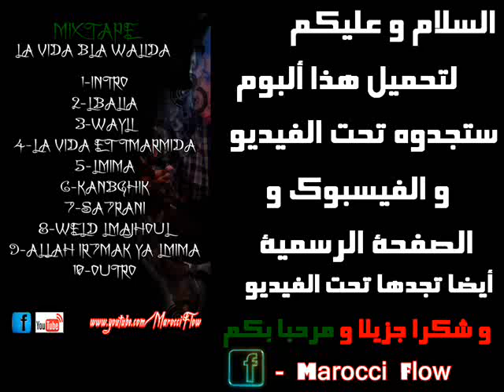الراب المغربي 3 عالميا و 1 عربيا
Mr Khalid -- Sa9si 9lbak 2012
Mr Oka Officiel - sma7li ga3ma nadem
Mr.Oka - Bini w Binha (Avec Paroles)
Mr.oka ( safi seri )
MR OKA - TOUL MA3AYECH GHADI N3ICH اغنية مغربية ستجعلك تقع في الحب 2011
Ya KhSara Mr Oka
MR OKA - YA 9ALBI
Mc oka _Sma7li ga3ma nadèm paroles
Safi seri_ Mc Oka paroles
Mr OKA - TOUL MA3AYECH GHADI N3ICH
Mc oka sma7li ga3 ma nadem by adilengel.wmv
mc khaled 3alamtini
mc khalid nensak
Nensak. jamais par MC Khalid
mc khaled ma3eraftch 3lach
Mc khaled Nensak paroles
MC KHALID 3lamtini par nanina
Mc Khalid ma3erftch 3lach !! الفتاة التي وقعنا كلنا في حبها
Mc khalid - L9alb lkhayn
mc khaled " ch7al nbghik "
Mc khalid - Lfra9 Lakbir
MC Khalid - Mechta9 kelamo ( éxtrait ) 2011
mc khaled ghabti
mc khalid nensak
Mr khalid - nensak ( 2010)
Mr Khalid 3alemtini extrait de l'album ( LIK NTI) -prod nores-
Mr Khalid _ MA3ERFTCH 3LACH _ GHEBTI _ N_NSAAK
Mr Khalid - 3alemTini
Mr khalid - L9alb Lkhayn (paroles/lyrics)
Mr khalid 2011 - 3alamtini
Mr khalid & ch7al Nbghik & 3bijja
Mr khaled ghbti + les parol
Mr Khalid - M3akoum Mr Khalid
لمن خانه الحب
mr khalid nensak
mr aziz . nsitek
Mr Imad
New Single Mr Imad ◄█ ♫ Oumnia ♫ █► 2012
Romanci Feat Mr Imad '' Rani Nadm '' Top 2011 Algerie Romanci - Rani Nadm 3la Lifat [ 2011 ]2011 Music Egypte 2011 Cha3bi 2011 CHani Records Prèsent : La Nouvelle Single De Romanci [ Rani Nadm ] De L'année 2011
Romanci Rani Nadm 3La Li Fat Me7roum Hermouni
اغنيه التي ابكت الملايين Wasline W-Flow Mosta manstahel 2010 r&b tanger Mr Oka kanabghik 2011 Mr Khalid rai rap fez city clan rofix 2011 erore kanfkar fik colonel mafia-c 7akmin Fez city Clan Penpower NG-Crew Shabka Mobydick Aminoffice Anarchy ZWM Karim Mohsen Ft Tamer Hosny Mabnsash Khansa Steph Ragga Man Kachela loubna NOREs Mcs 9mm Shrou3a d RAP Bigg Siouf Lblad MC THE 2AS Masta flow Prosodika Hel Lmkan Chaht man Douzi Kaniclan Awah Essofy Tisaline Zanka Flow Bigg Al Khaser Faat-Crew Gamehdi Fnair Casa-Crew H-Kayn keniclan Syndicat Nas El Ghiwan Natasha Atlas Abdelaziz Stati Jil Jilala Lmchaheb Laila Ghoufran Mohamad Rwisha Latifa Raefat Mohamad El Asri Touhour Saida Fikri Hamid Bouchnak Bahija Idriss Idder Asmae Lmnuwer Ibrahim EL Alami Ahmad EL Bidawi Bajedoub abdessadek shekara Rajae Belmlih cheb Kader Sheb Fodel Lmaati Benkacem abdelahdi belkhayat Abdou Shrif Aziza Jalal Naima Samih Mohamed Fouteh Mohamed Lhiyani Bigg maroc Bigg Adil el miloudi Abdessadek Chekara Abdel Moula Chakir Nass El Ghiwan Abdelhadi Belkhayat Abdelwahab doukali Nadia Ayoub Hasna yani brown jeunesse tangeroise yaNi lollipop remix Version arAbe feat lil wayne dédicasse mona roukach pour... Nmiramen5 Mr Khalid - Nensak mix songs - 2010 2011 Rnb احلى اغاني2011
Rai'n'b rap marocain tanjawi tanger maroc morocco marruecos cheb rayan star academy maghreb douzi mohamed lamine sawt el atlas mariage maroc reggada danse chant chaabi cha3bi rai ray arabic music algerie algeria belgique bruxelles rai'n'b fever 3 dj kim cheb khaled rachid taha faudel amr diab samo zein cheb aziz tamer hosni hosny jalal el hamdaoui raï chaabi pop arabic bollywood tanger tanja reggea oujda casablanca fnaire hkayne tanja tetouan rabat agadir marrakech nancy ajram ruby samira said nawal zoghby elissa aishwariya rai cheb zak zakaria zaak maroc maghreb store arabic music algerie tunisie said mosker bruxelles hip hop belge mami douzi amine atlas dj arash jalal el hamdaoui kachla reggaeton david bisbal don omar daddy yankee eminem 50cent 2pac d12 muslim zanka flow fnaire bigg zakaria Comedia 2011 - Demi-Finale - Sketch2 - Abdelfattah عبد الفتاحamzghar jirari2 rap hiphop dj siesto vandetta ronaldinho messi zidane barcelona madrid ronaldo drayem 2m juanes tamer hosny hosni housny nancy ajram noor maroc morocco 2010Awakening Records is pleased to announce the release of Maher Zain's new music video Insha Allah. Insha Allah (God Willing) - Maher Zain.
Catégorie :

Tags : Mc Dangerous mr khalid romanci khalid5313 zikoman123 soufianiss RomanciHD so9mix anou MAROC RAP arifi snowcasi xstrongermec aziz -_- Kelma mennek ziko tamer hosny 2011 hatim amour idar Abdelali Anouar abdelali anouar 3atchana zikolisse i7ssass ghrib احساس غريب mroka1000 akram BIG BOX nayda cha3bi bladi char9i MR 3issam ana -m3ak اغنية مغربية ستجعلك تقع في الحب Mr-Issam